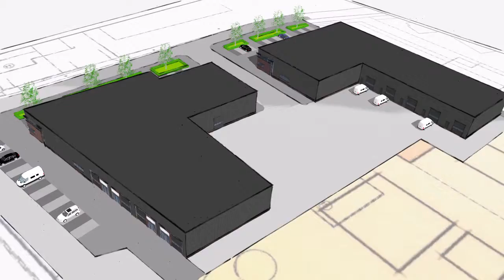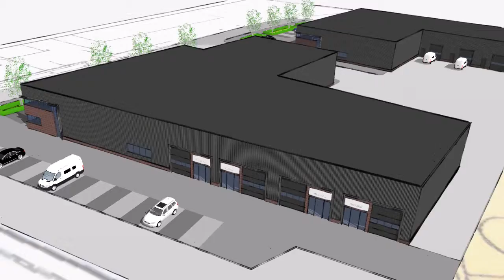Ontwerp voor twee bedrijfsverzamelgebouwen, Industriestraat te Aalten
Op de locatie van de voormalige boerderij Lammersweide bouwt Rots Bouw 2 eigentijdse bedrijfsverzamelhallen. Bedrijfsruimtes zijn te huur vanaf 145 m².

Voor meer informatie:
Rots Bouw Planontwikkeling
Broekstraat 24 7122LC  Aalten
Postbus 230 7120 AE  Aalten

Of:
Lensink Gussinklo Makelaardij
Aaltenseweg 2 7091AE Dinxperlo

Rinke ter Haar Architectuur
Haartsestraat 10C
7121 CX Aalten